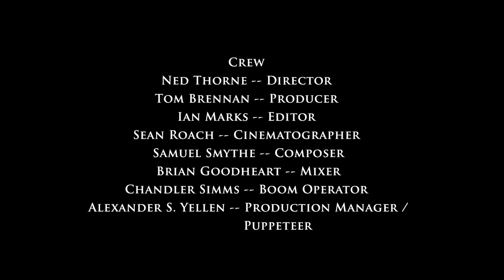No Strings Attached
24 Hour Film Racing Brooklyn 2009 submission by Ned Thorne, Tom Brennan, Sean Roach and Ian Marks. If you like Muppet sex, you'll love this film.